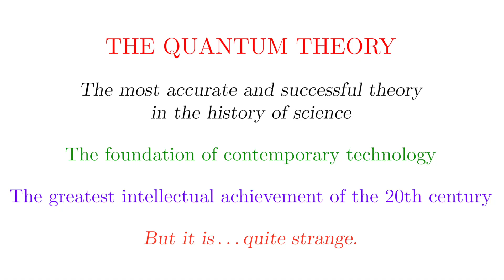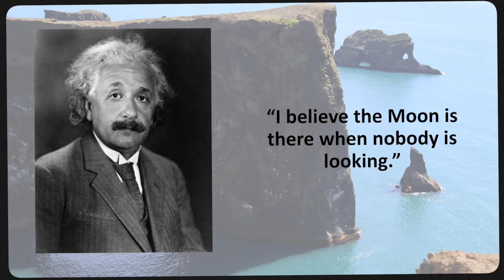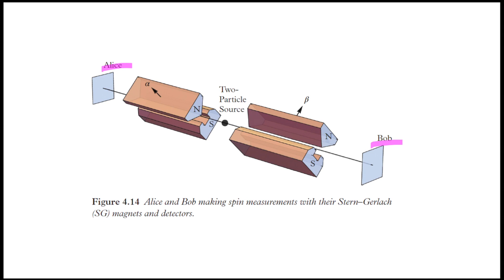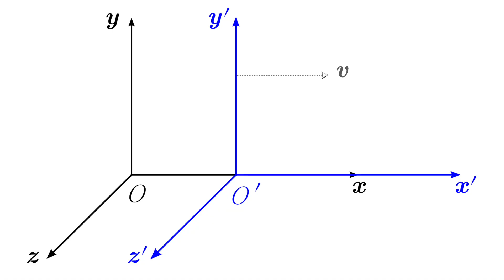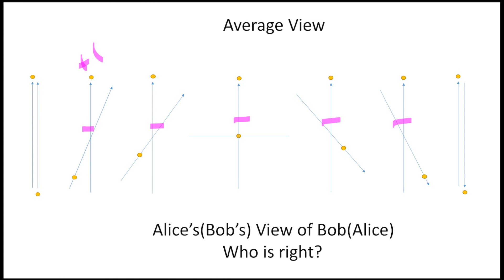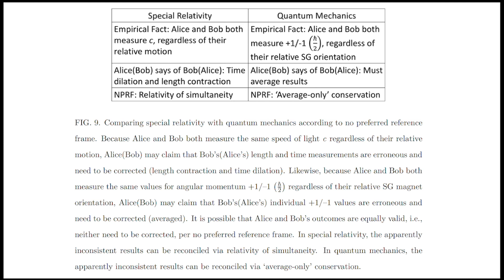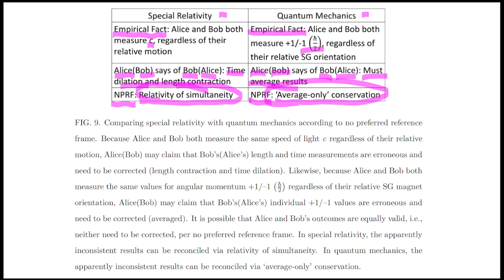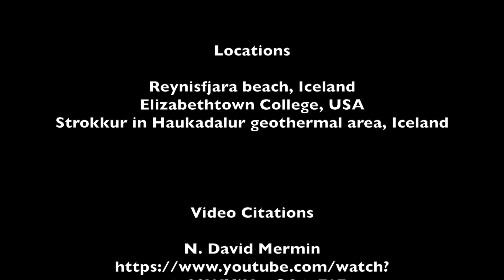Beyond the Dynamical Universe. Episode 9: Quantum Mysteries for Anybody: Solved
This is episode 9 in a 10-part series resolving mysteries of relativity and quantum mechanics by constraint-based explanation per Wilczek's challenge issued in Physics Today (April 2016). It is based on our book "Beyond the Dynamical Universe: Unifying Block Universe Physics and Time as Experienced" (Oxford UP, 2018).

If you're not interested in the formal details, simply fast forward through my PowerPoint explanations.

You should also watch this 3-min video abstract: No Preferred Reference Frame in Quantum Mechanics (Non-Technical)

See also this ScienceX Dialogue: Quantum information theorists produce new 'understanding' of quantum mechanics